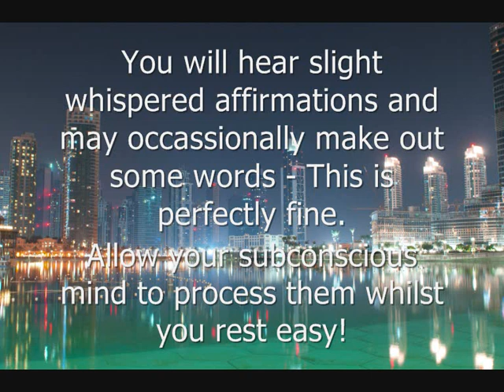Subliminal Sleeping Whispered Affirmations | Confidence | Gratitude | Sleep with Theta tones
Wishing you better sleep, peaceful meditations before sleep and inspired living.